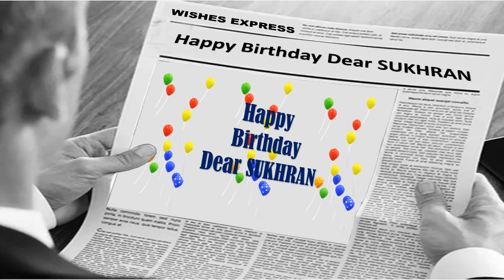SUKHRAN HAPPY BIRTHDAY TO YOU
HAPPY BIRTHDAY TO SUKHRAN